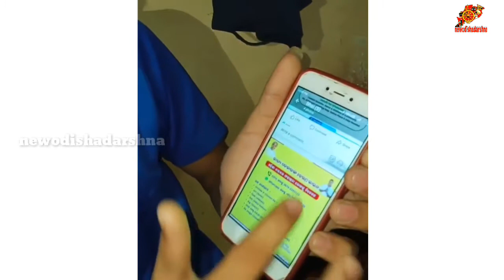Helpline number is not working See what the brother is saying।। newodishadarshna।।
newodishadarshna Nodnews About my Chennal 👉 newodishadarshna - The Official Web Partner of Ollywood and Leading Entertainment Portal of Odisha brings you all the latest and authentic updates on our Odia Film Industry. Watch all the latest and exclusive songs, videos, scenes from the movies. Catch your favourite actor, actress and artist; watch their interviews, know them, explore their life and time in the industry. Catch all the news, previews, mahurat, premiers, gossips, trends on our official YouTube page - A premium destination for Odia entertainment - movies, music & more.
newodishadarshna

About me 👉 Iam Pradeep Kumar Patra from Balasore, state ...Odisha

About my mike

About my laptop

My T-shirt

My mobile